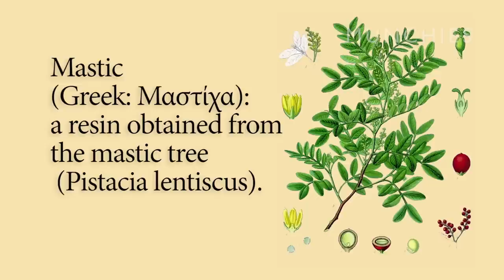My Big Fat Greek Easter with Dawn O'Porter: Soul Food (Episode 1)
In the premiere episode of Soul Food, a new series on MUNCHIES that explores the incestuous relationship between religion and food, British ex-pat Dawn O’Porter crashes a Greek Orthodox Easter festival, braids her own tsoureki, throws down in a traditional game of egg knocking, and falls in love with the delectable flavors of sacrificial lamb – all in the pursuit of culinary and religious discovery.